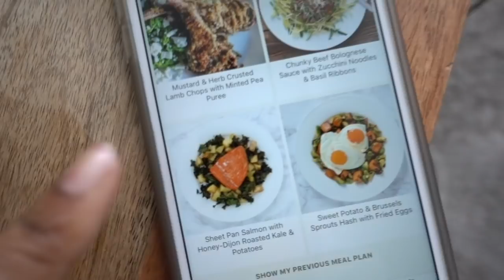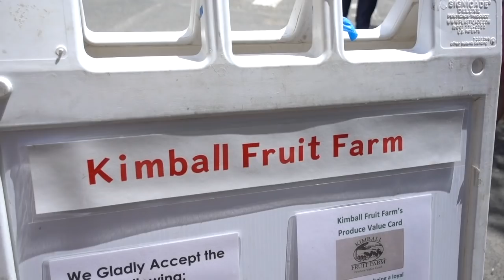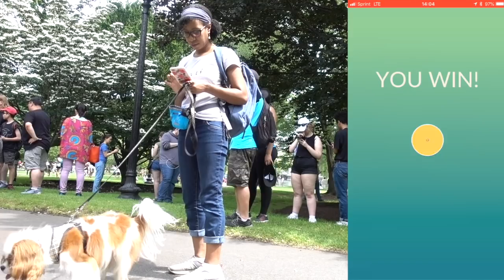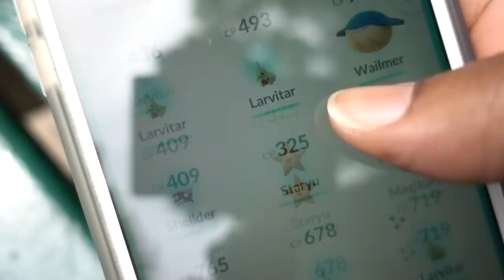Farmer's Market, Pokemon in The Garden & A Space Update | Weekend Vlog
In this video, I wanted to give a space update to an armoire in my small apartment that I had organized on camera a few months ago. It is just used to store linens, dresses and a few other things, but it was getting really out of hand when I went to organize it during Vlogmas. So, I wanted to include it in my space update diaries! I also take you with us to the farmer's market and to the Boston Public Garden to enjoy Pokemon Go Community Day! I hope you enjoy this vlog!